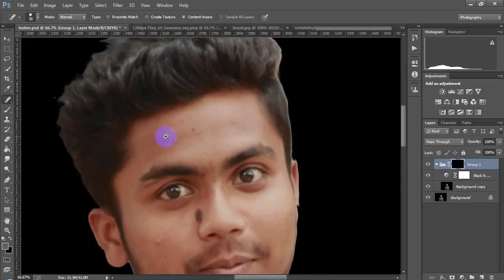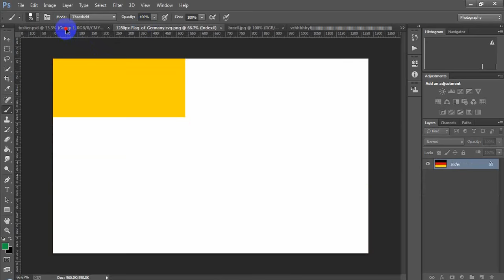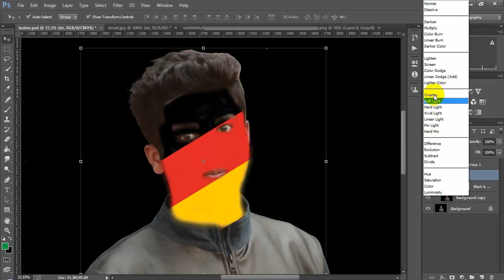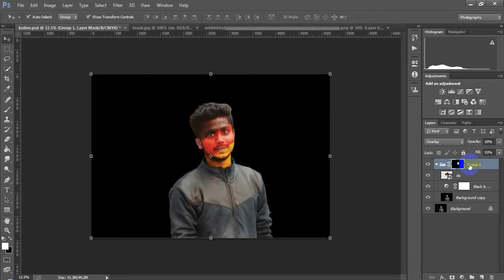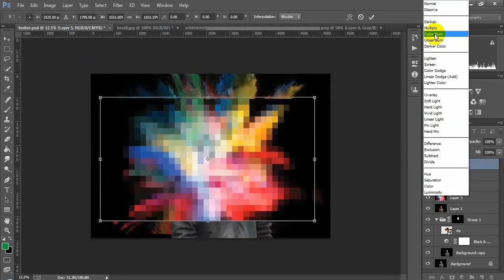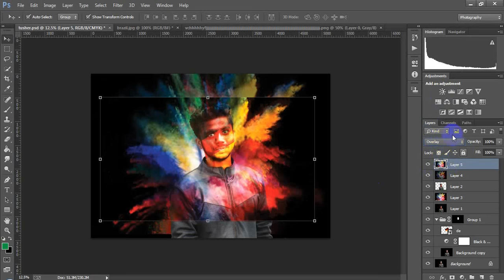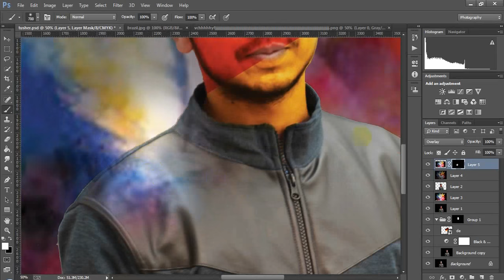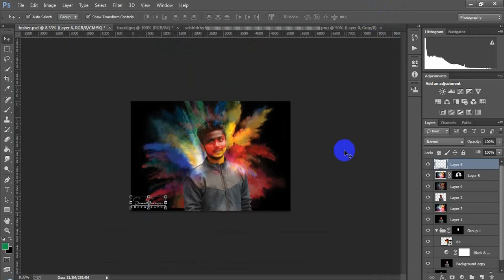Amazon photo edit Germany || Photoshop tutorial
Amazon photo editing Germany Flag Photoshop tutorial .